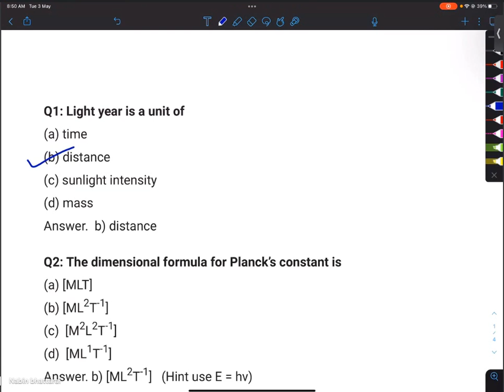CTEVT IT Preparation Science Preparation Class | Measurement | After SEE Preparation